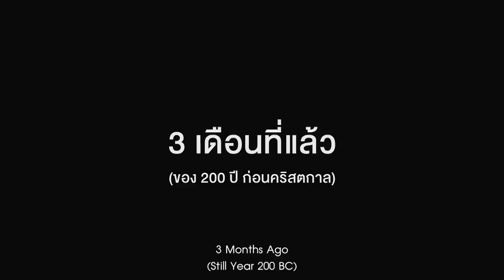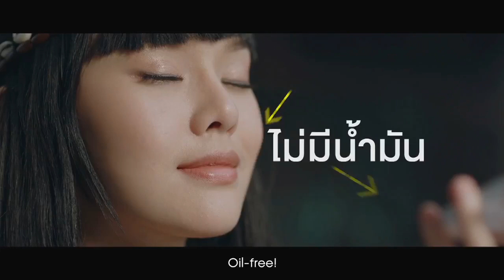Creative Face Powder Advertisement | Describing Women's Nature | Global Creative Awards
Welcome to the YouTube Channel Global Creative Awards. Global Creative Awards brings in the most exciting, more creative and the most talked about ads all together from all around the globe!

Browse our playlist; Select your favorite video and enjoy!